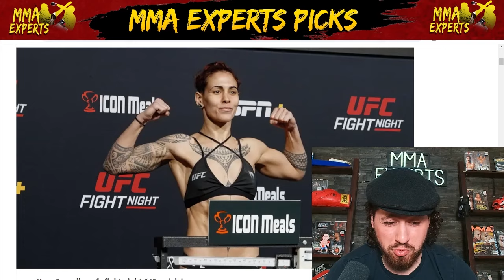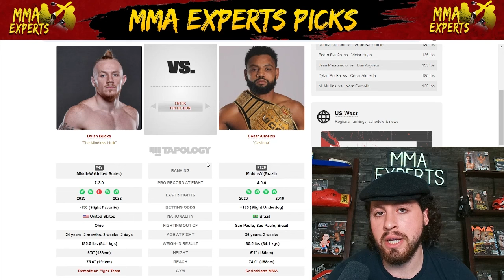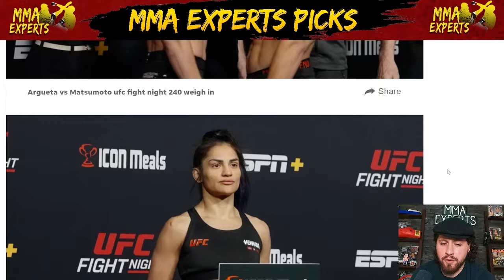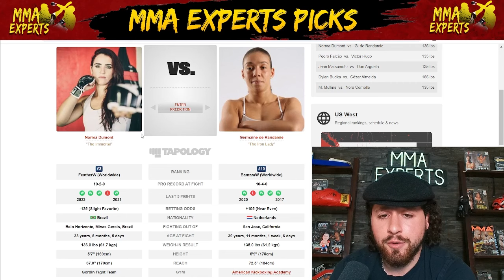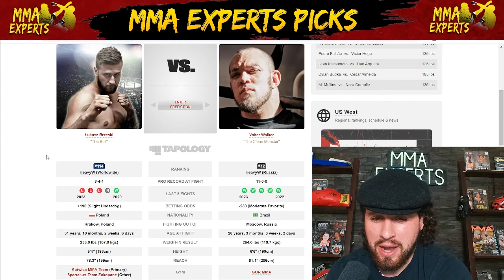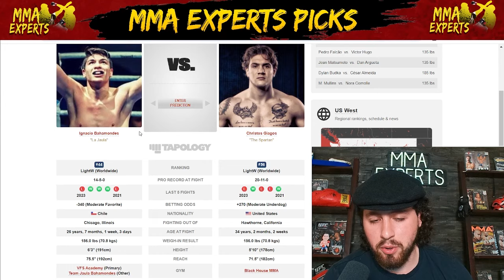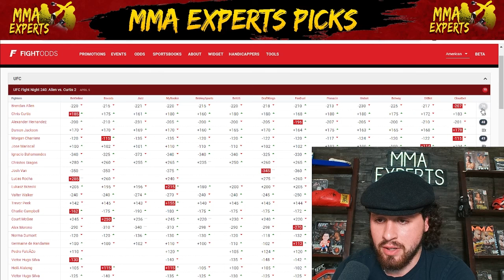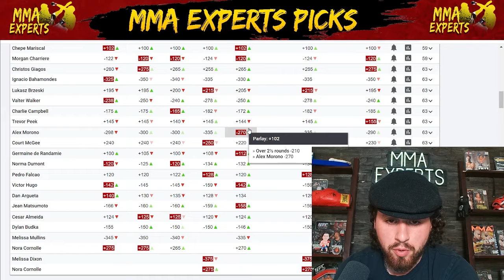UFC Vegas 90 Allen vs Curtis 2 Predictions & Betting Breakdown | Weigh In Recap Show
On today's episode I breakdown the entire UFC Vegas 90 fight card after the weigh ins!
This card features Allen vs Curtis 2, Hernandez vs Jackson, Charriere vs  Mariscal, Bahamondes vs Giagos & much more!

Intro 0:00
M. Mullins  vs.  Nora Cornolle 0:36
Dylan Budka  vs.  César Almeida 3:43
Jean Matsumoto  vs.  Dan Argueta 6:22
P. Falcao  vs.  Victor Hugo 8:58
C. Calvillo  vs.  P. Rodriguez Canceled 12:34
Norma Dumont  vs.  G. de Randamie 13:00
Court McGee  vs.  Alex Morono 15:13
Trevor Peek  vs.  C. Campbell 17:17
Łukasz Brzeski  vs.  Valter Walker 19:12
I. Bahamondes  vs.  C. Giagos 21:33
M. Charriere  vs.  Chepe Mariscal 23:37
A. Hernandez  vs.  Damon Jackson 25:22
Brendan Allen  vs.  Chris Curtis 27:15
Parlays 30:28

UFC Vegas 90 Content Schedule
Tuesday - Livestream QNA/News Video(If any)
Wednesday - This Weeks Best MMA Bets/Livestream/News Video(If any)
Thursday - Late Night Live/News Video(if any)/Members livestream
Friday - Weigh In Recap Show/Livestream QNA/News Video(If any)
Saturday - UFC Fight Companion Livestream/UFC Recap